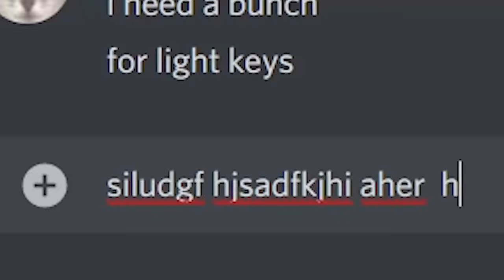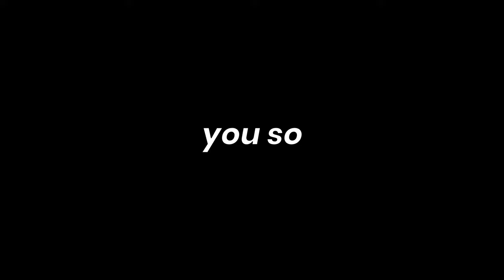Why Haley Is The Best NPC In Stardew Valley..